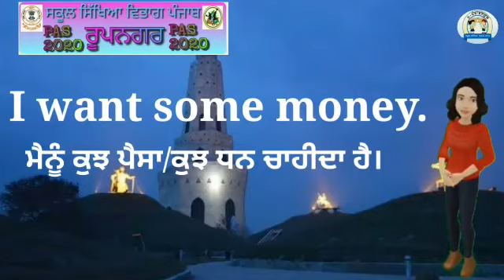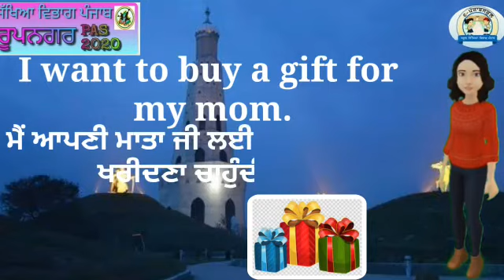English words 09sept